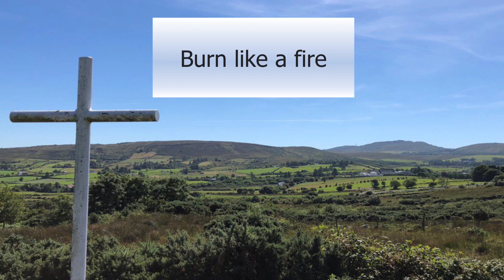I Speak Jesus (with Lyrics)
Music
Song: I Speak Jesus (live)
Artist: Here Be Lions
Album: Still God, Still Good
Copyright: 2020

My apologies for cutting the song off after 3 mins. I made this video to use as part of our prayers on World Mental Health Day 2023.

The photos are of
land around Birmingham
Newtownards, Co Down, Northern Ireland - photo taken from Scrabo
Market Harborough, Leicestershire
Belfast
Market Harborough, Leicestershire
Stations of he Cross on Knockalla mountain, Donegal
Northern Ireland - taken by my daughter
Looking out over Beckenham and Bromley, London - taken from Spurgeon's College
Looking out over London - taken from Spurgeon's College
Mourne mountains and Co Down taken from Scrabo